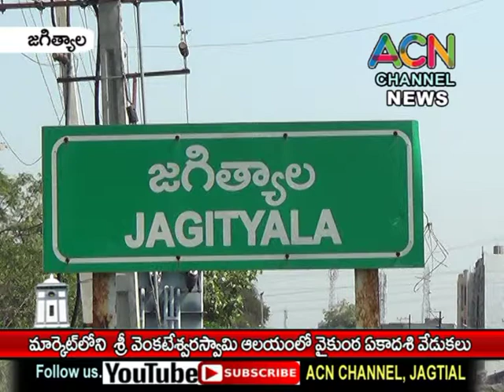జగిత్యాల మార్కెట్ శ్రీ వేంకటేశ్వర స్వామి ఆలయంలో ఘనంగా వైకుంఠ ఏకాదశి వేడుకలు